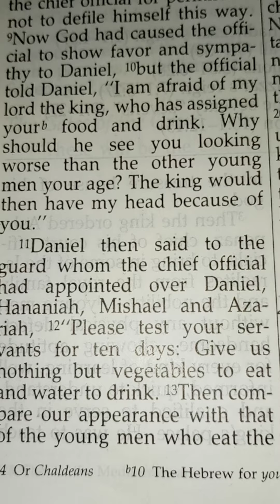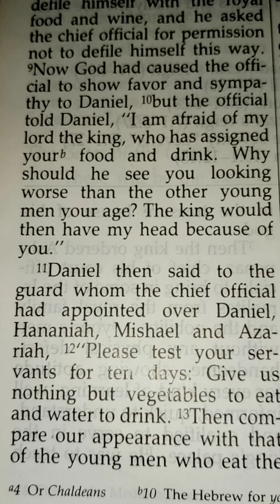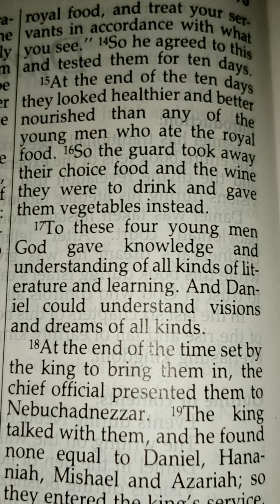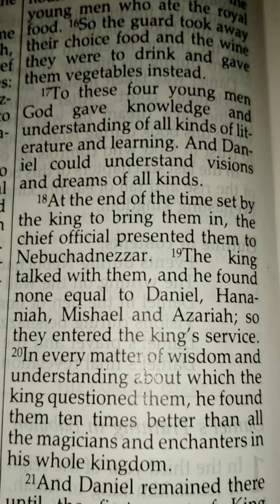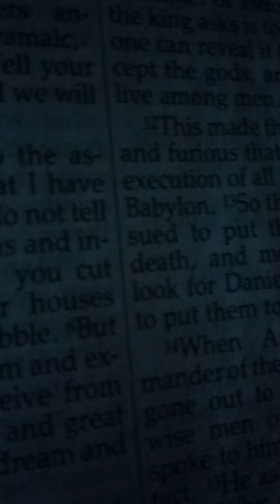💎DECEMBER SERIES: GOD'S FAVOR & WISDOM + NUGGETS-PT 2|12-3-20, THURSDAY|Rakera Ramsey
Good Morning ☀️ Here is Part 2. Please see Part 1 if you missed it, my phone was going dead but God still wanted me to release this Morning's Bible Study at this time. God Bless 🙂

📖 Scriptures: Psalm 84:11, Psalm 90:17, Psalm 30:5, Daniel 1

▪️Warring Warriors Prayer Line: 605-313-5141/ Code: 252851#

▪️ Registration for Mentorship with Me| The Girls Talk will reopen in January 2021